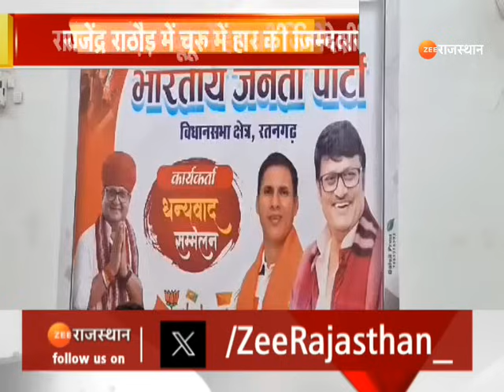Rajasthan News : BJP में हार पर मची रार! लोकसभा चुनाव में हार का कौन जिम्मेदार? | Rajasthan Politics